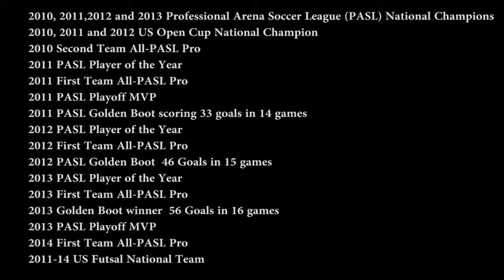Kraig Chiles San Diego Sockers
Kraig Chiles San Diego Sockers #37